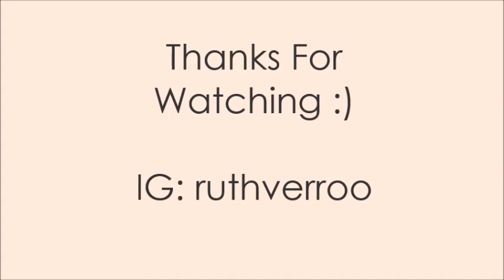Everyday MakeUp Look | ruthverroo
BB Cream: Maybelline ClearSmooth ALL IN ONE BB
Eye Shadow: Maybelline The Nudes
Eyebrow pencil: Pubasari Eyebrow Pencil
Blush: Son Altesse Sophie
Mascara: Wardah Perfectcurl mascara
White Liner: Oriflame
Black Liner:Maybelline Cream Liner
Lip Color: MakeOver Ultra HI-MATTE LIPSTICK 012